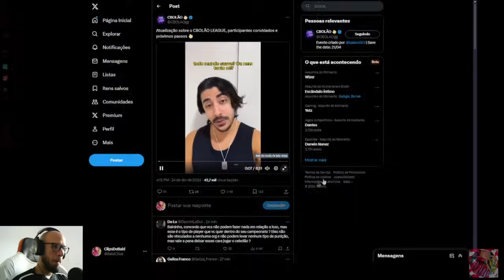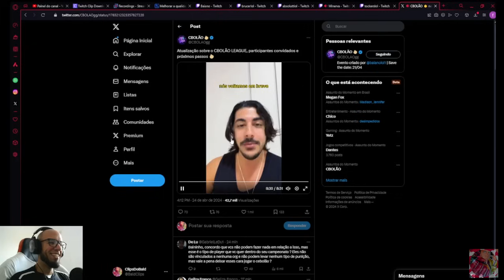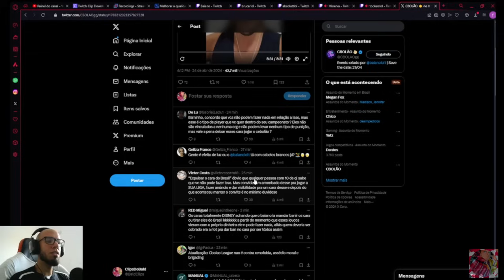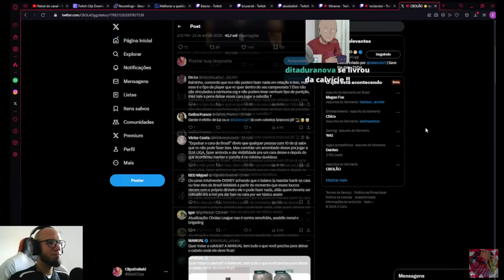BOMBA! Baiano se PRONUNCIA sobre "TRETA" do TFBlade e Takeshi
Fonte: TT Ilha das Lendas - Baiano pronunciamento

BOMBA Baiano Pronuncia TRETA TFBlade Takeshi